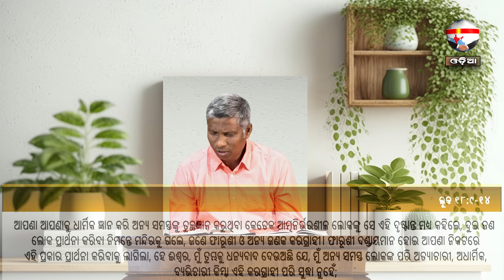ଭଦ୍ର ପାପୀର ଆତ୍ମକଥା | ନୂଆ ସକାଳର ଆଶା | REV. NIRANJAN TURUK | SAMPARK INDIA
Thought of the day: ଭଦ୍ର ପାପୀର ଆତ୍ମକଥା
ଲୂକ ୧୮:୯-୧୪
ଆପଣା ଆପଣାକୁ ଧାର୍ମିକ ଜ୍ଞାନ କରି ଅନ୍ୟ ସମସ୍ତଙ୍କୁ ତୁଚ୍ଛଜ୍ଞାନ କରୁଥିବା କେତେକ ଆତ୍ମନିର୍ଭରଶୀଳ ଲୋକଙ୍କୁ ସେ ଏହି ଦୃଷ୍ଟାନ୍ତ ମଧ୍ୟ କହିଲେ, ଦୁଇ ଜଣ ଲୋକ ପ୍ରାର୍ଥନା କରିବା ନିମନ୍ତେ ମନ୍ଦିରକୁ ଗଲେ, ଜଣେ ଫାରୂଶୀ ଓ ଅନ୍ୟ ଜଣକ କରଗ୍ରାହୀ। ଫାରୂଶୀ ଦଣ୍ତାୟମାନ ହୋଇ ଆପଣା ନିକଟରେ ଏହି ପ୍ରକାର ପ୍ରାର୍ଥନା କରିବାକୁ ଲାଗିଲା, ହେ ଈଶ୍ଵର, ମୁଁ ତୁମ୍ଭକୁ ଧନ୍ୟବାଦ ଦେଉଅଛି ଯେ, ମୁଁ ଅନ୍ୟ ସମସ୍ତ ଲୋକଙ୍କ ପରି ଅତ୍ୟାଚାରୀ, ଅଧାର୍ମିକ, ବ୍ୟଭିଚାରୀ କିମ୍ଵା ଏହି କରଗ୍ରାହୀ ପରି ସୁଦ୍ଧା ନୁହେଁ;
ମୁଁ ସପ୍ତାହରେ ଦୁଇ ଥର ଉପବାସ କରିଥାଏ ଓ ମୋହର ସମସ୍ତ ଆୟର ଦଶମାଂଶ ଦାନ କରିଥାଏ। କିନ୍ତୁକରଗ୍ରାହୀ ଦୂରରେ ଠିଆ ହୋଇ ସ୍ଵର୍ଗଆଡ଼େ ଊର୍ଦ୍ଧ୍ଵଦୃଷ୍ଟି କରିବାକୁ ସୁଦ୍ଧା ସାହସ କଲା ନାହିଁ, କିନ୍ତୁ ଆପଣା ଛାତିରେ ମାରିହୋଇ କହିବାକୁ ଲାଗିଲା, ହେ ଈଶ୍ଵର, ମୁଁ ପାପୀ, ମୋତେ ଦୟା କର। ମୁଁ ତୁମ୍ଭମାନଙ୍କୁ କହୁଅଛି, ସେ ଲୋକ ନୁହେଁ, ବରଂ ଏହି ଲୋକ ଧାର୍ମିକ ଗଣିତ ହୋଇ ଆପଣା ଗୃହକୁ ଚାଲିଗଲା; କାରଣ ଯେକେହି ଆପଣାକୁ ଉନ୍ନତ ବୋଲି ଦେଖାଏ, ତାହାକୁ ନତ କରାଯିବ, କିନ୍ତୁ ଯେ ଆପଣାକୁ ନତ କରେ, ତାହାକୁ ଉନ୍ନତ କରାଯିବ।